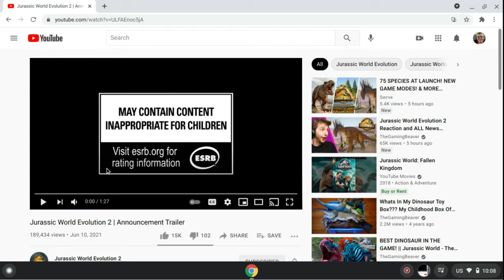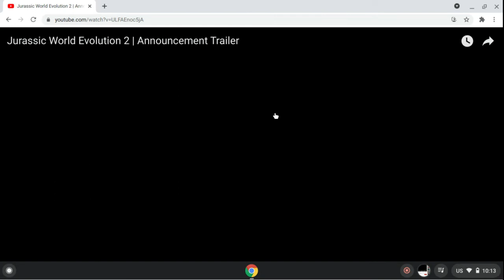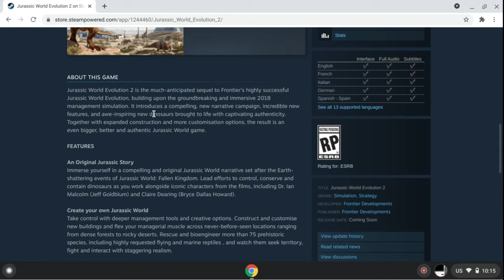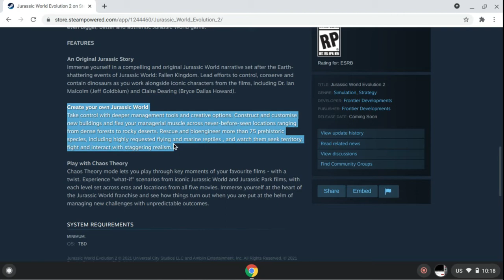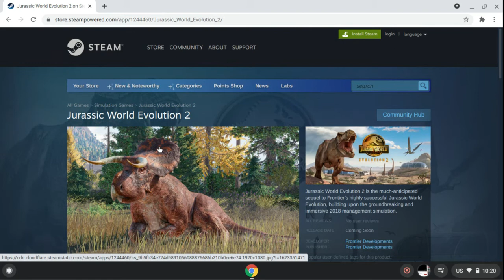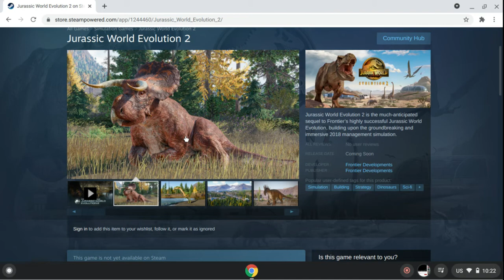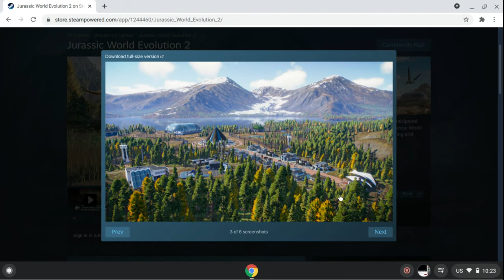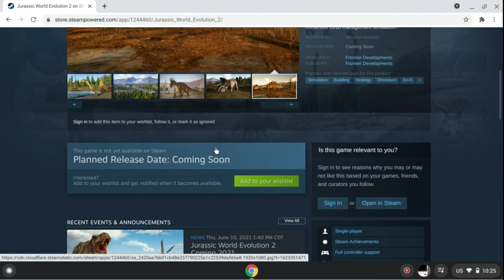Jurassic World Evolution trailer and images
This game was announced at Summers game fest this year by Jeff Goldblum so I though I would do a trailer breakdown as well as take a look at some images from the game